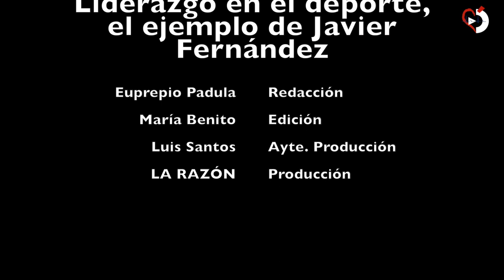Liderazgo en el deporte: el ejemplo de Javier Fernández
Amigos de La Razón y el corazón, una vez más hablamos de liderazgo en el deporte. Este fin de semana nuestros atletas nos han dado grandísimas alegrías. Hoy todos los focos están centrados en Javier Fernández, que da por acabada una carrera deportiva llena de éxito. Y como no, lo hace triunfando. Te lo cuenta en el vídeo nuestro experto en liderazgo, Euprepio Padula.